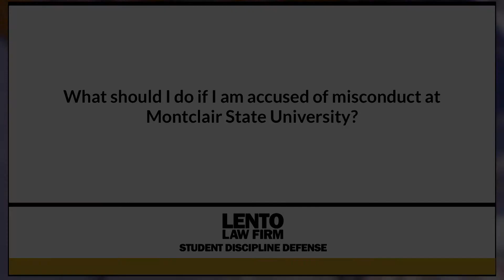What Should I Do if I am Accused of Misconduct at Montclair State University?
Expert attorney answers questions about academic misconduct, Title IX, and other student disciplinary issues. In this video we asked, 'What Should I Do if I am Accused of Misconduct at Montclair State University?'.
Ask The Attorney (0:01)
Expert Answer (0:05)